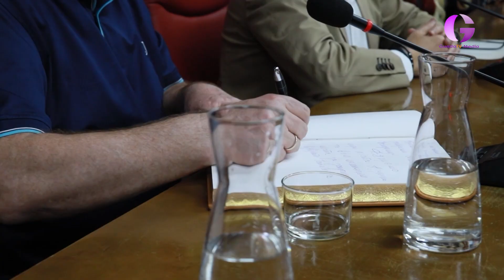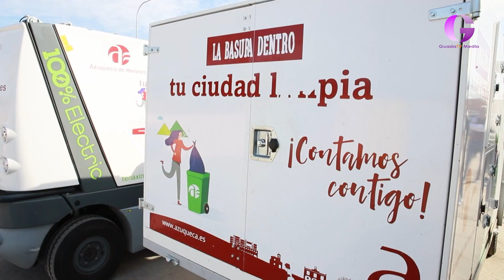Una delegación ucraniana de Bohodukiv visita Azuqueca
El alcalde de Azuqueca de Henares, José Luis Blanco, ha recibido este miércoles, 15 de noviembre, en el Salón de Plenos del Ayuntamiento a la delegación de Ucrania que se encuentra de visita en la ciudad en el marco del proyecto “Puentes de confianza”, financiado por la Comisión Europea a través del programa “U-LEAD with Europe” y que cuenta con la participación de la Federación Española de Municipios y Provincias) y de la Asociación de Ciudades Ucranianas.